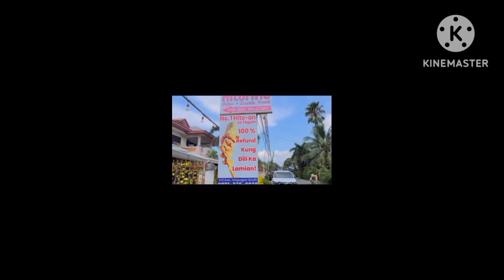dungkoy compilation sa mananap #🤣🤣🤣